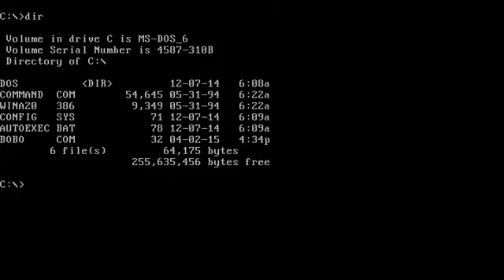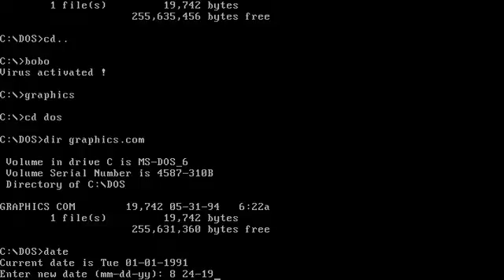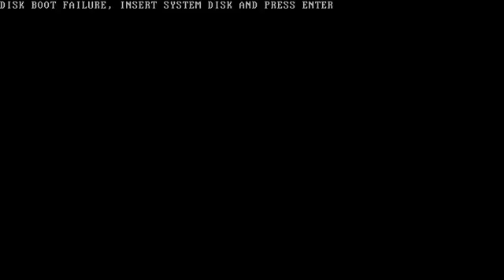Virus (DOS): Bobo.1363,1355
Aliases:
Virus.DOS.Bobo.1363 (Kaspersky Lab),
Virus.DOS.Bobo.1355 (Kaspersky Lab)

It infects COM files at the end of the file, but it doesn't change the file size.
On 24th of August, it shows a payload message and wrecks the hard drive.